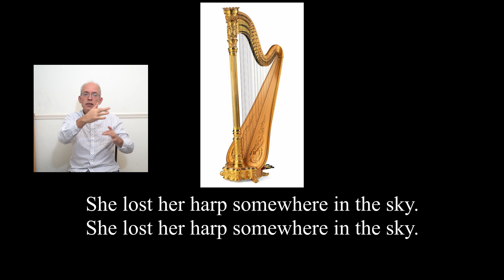Whoops A Daisy Angel song with Actions